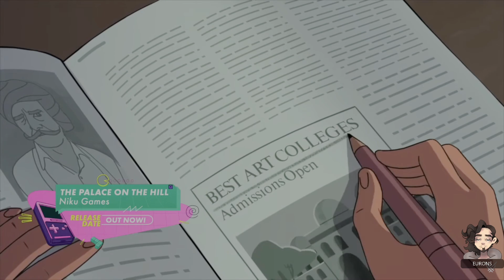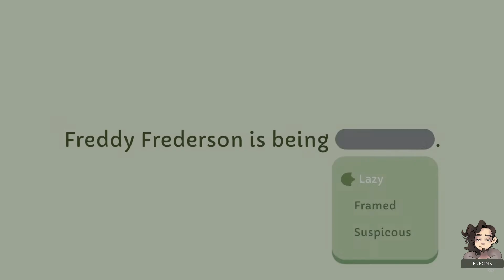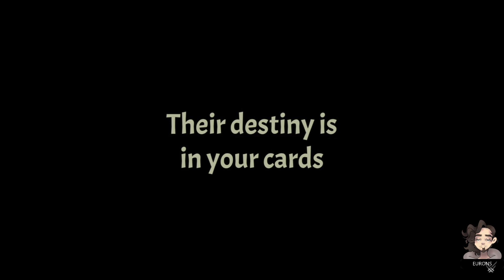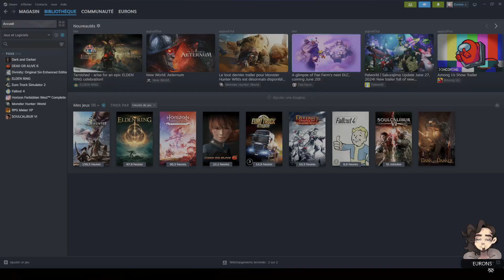Women Led Games Juin 2024 VF : Des jeux attendu présenté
Présenté par Eurons Ft Carole